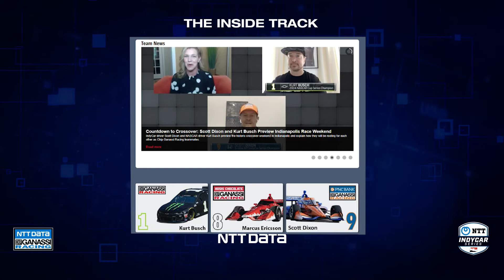The Inside Track: Pivoting to PPE Production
On "The Inside Track," we're taking you behind the scenes of the 2020 NTT INDYCAR SERIES with NTT DATA Chip Ganassi Racing. In this video, you'll hear how the Chip Ganassi Racing team shifted their focus to PPE production at the start of the COVID-19 outbreak to help local hospitals.